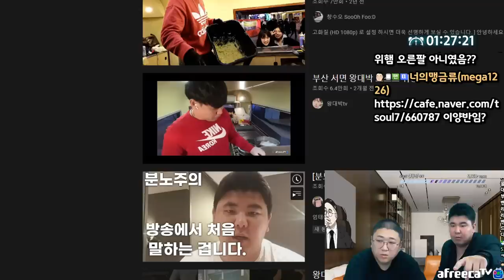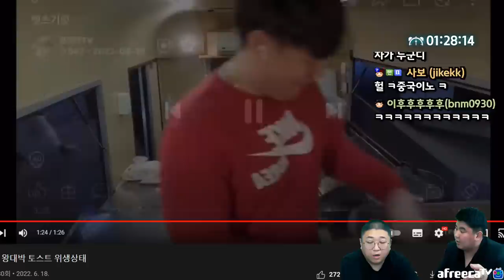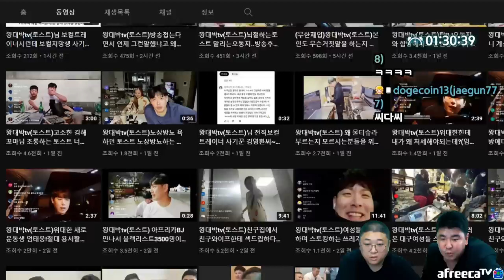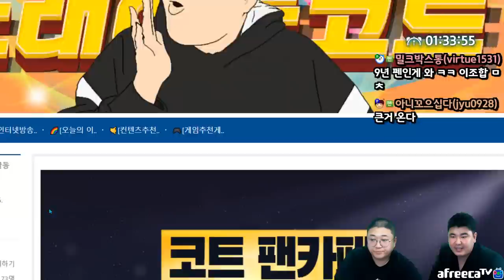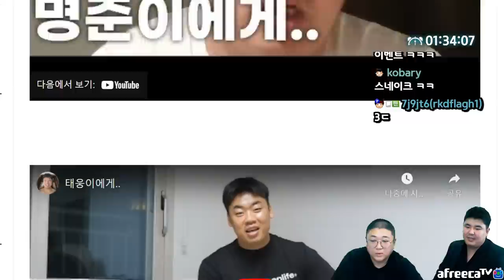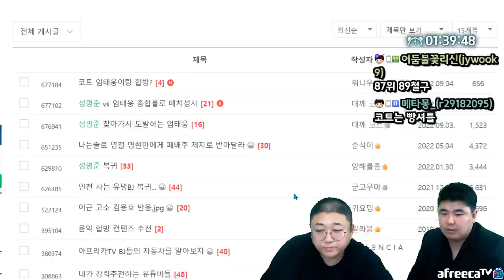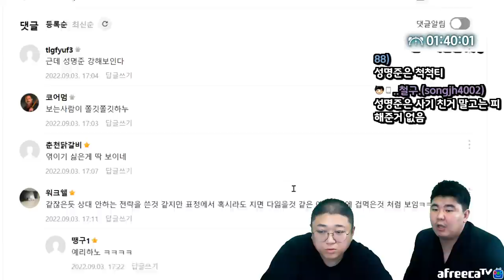[성명준vs엄태웅] 나 너한테 베팅할게 (22.09.04-2)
[음원출처]